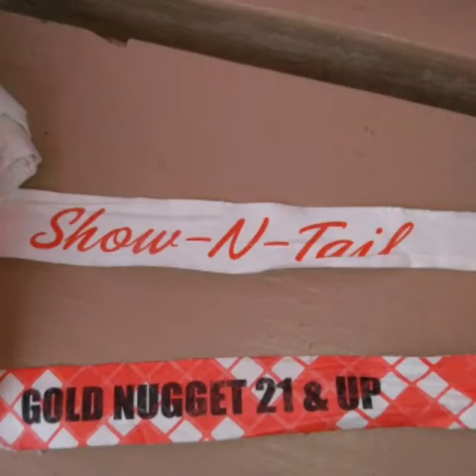Movie1 2016 review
Great times